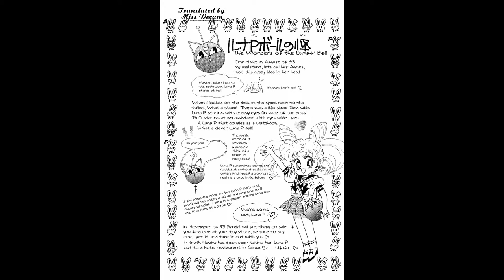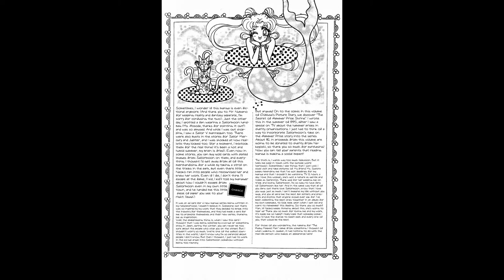Sailor Moon - Short Stories - Chibiusas Picture Diary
CHIBIUSAS PICTURE DIARY 1
CHIBIUSAS PICTURE DIARY 2
CHIBIUSAS PICTURE DIARY 3
CHIBIUSAS PICTURE DIARY 4